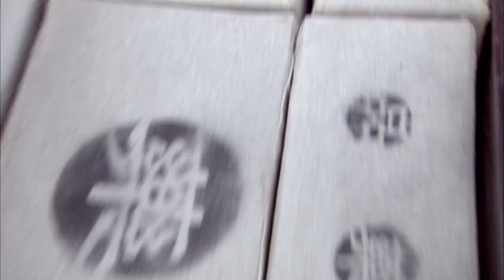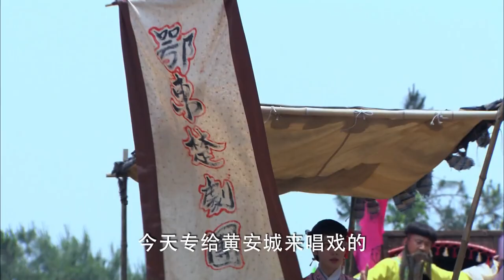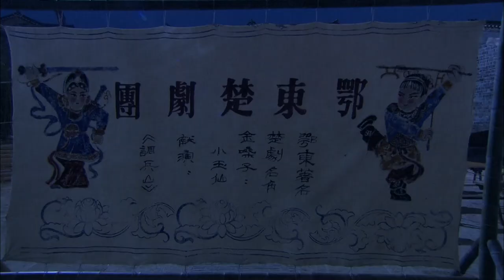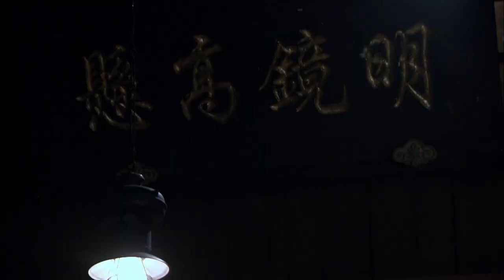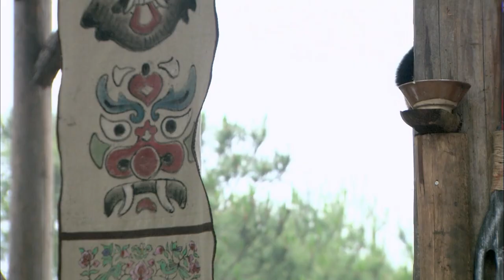⚔️【抗日神劇】傻小子搶劫路人，沒想到竟然搶到了自己人！⚔️功夫 動作 槍戰 action | 功夫大師 | 歡迎訂閱